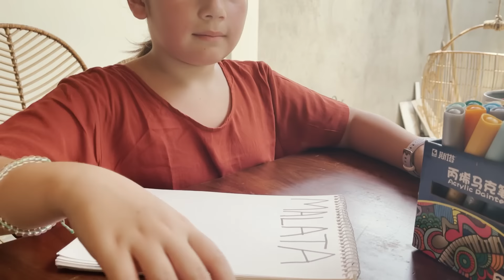Our Island Life Lately Pt 1!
Incase you missed my first birthday on the island!

The Simple Things - Gero Lyn feat. Benjamin Johansson

It's Gonna Be a Good Day - Mike Stringer feat. Jonas Molinder